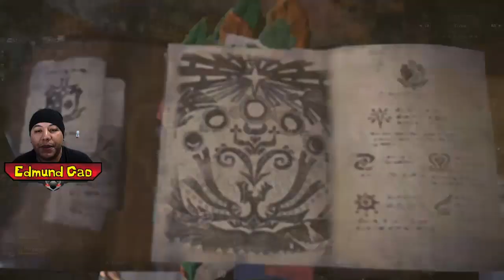Despidiendo el Festival de la Gratitud con la Misión Destronamiento en Monster Hunter World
Guia game play en español de Despidiendo el Festival de la Gratitud con la Misión Destronamiento en Monster Hunter World